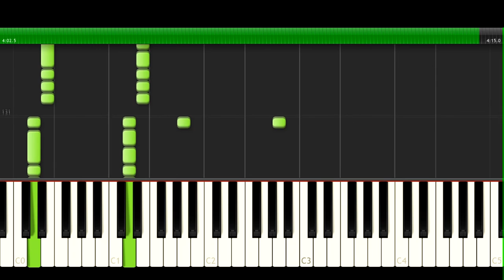PLANET_XYZ - Firefrost by EnvyNG (Piano TUTORIAL) | Synthesia (MIDI in description)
Refer to the video description of "PYM - Firefrost by EnvyNG (Piano Remix)" to get further information on the original remix and the copyright things.

/!\ In Synthesia, you have to change the blue-colored instrument to green, so you have two green and one yellow instrument. FL Studio messed something up with the voices. /!\

Audio and video is all made by myself.